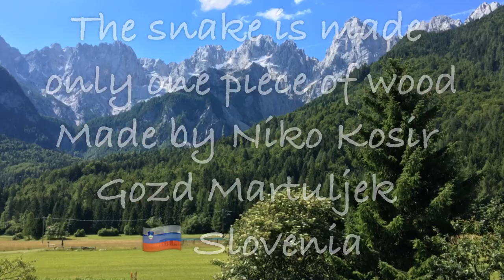Wood Carved Snake 🐍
Snake made of one piece of wood All done manually made in Slovenia by Niko Kosir